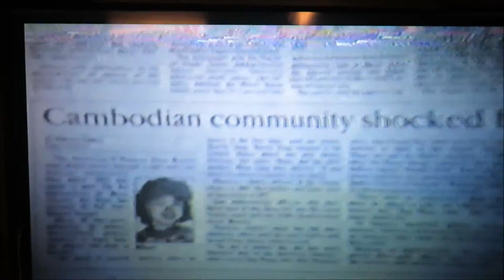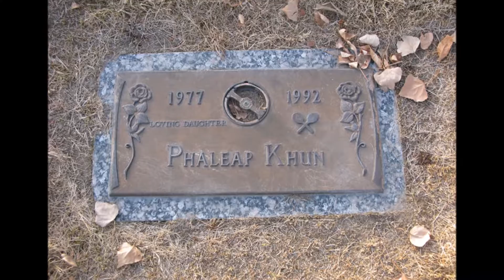Phaleap Khun - Tribute Video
March 3, 1977 - April 13, 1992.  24 years have passed, but it's just like yesterday that I received the call that she drowned in the canal.  We lived far apart, but thankfully had some time to spend together, and it was captured on tape.